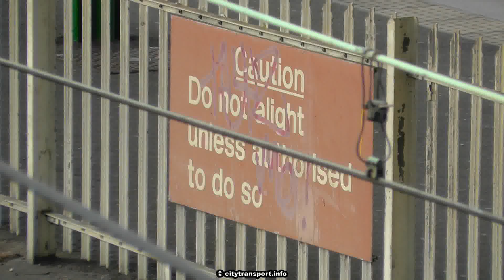Trains at Hornchurch Station 1990 - 2017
Trains at Hornchurch station which nowadays is only served by the London Underground District Line.

1990's footage include D stock trains in original unpainted format, what look like British Rail Class 308 trains in blue / grey and Network SouthEast liveries and the 'Steam On The District' steam train which in August 1990 ran between Upminster and Upney as part of an Upminster Depot open day event.

HD footage dates from 2012 to 2017 and shows D stock and S stock trains in London Underground Corporate livery plus C2C Class 357 trains in C2C livery.